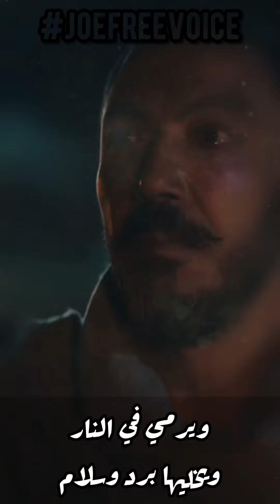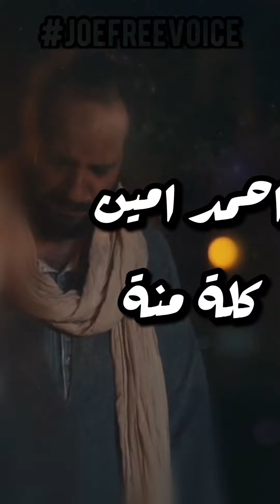🤫🌴 سر_الشيخ_عرفات في جزيرة_غمام 😮🌊 مع أحمد_أمين. كلها منة! 🙏💕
🎥💔 مقطع_مؤثر يجمع الشيخ عرفات ونوارة وبينهما خلدون في جزيرة_غمام. يفصح الشيخ عرفات عن سر مؤلم ومؤثر.